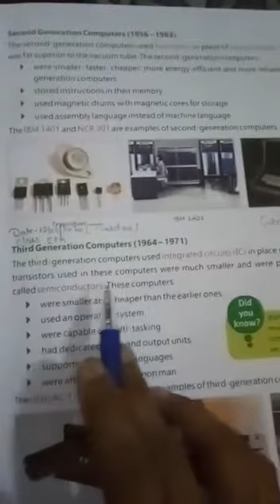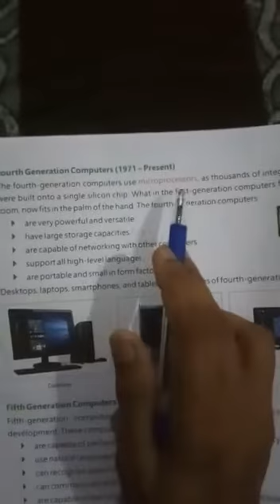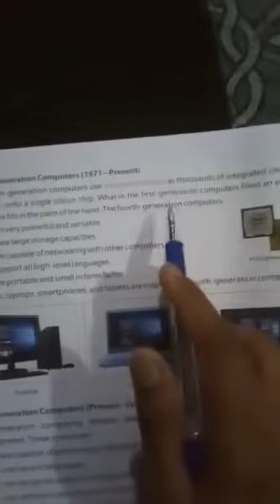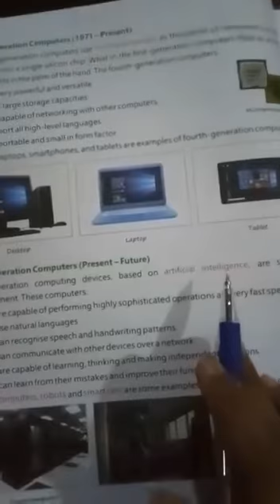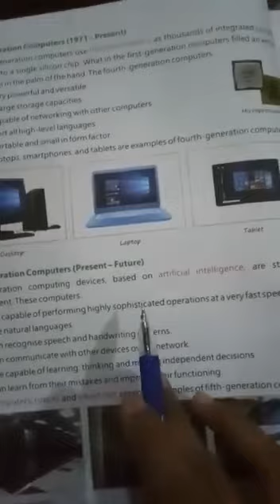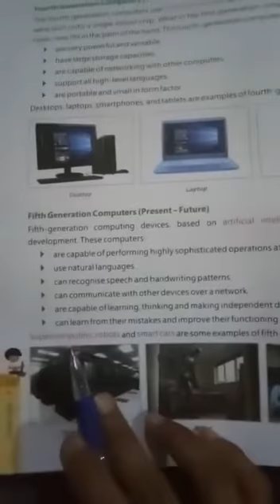Computer for class 5th